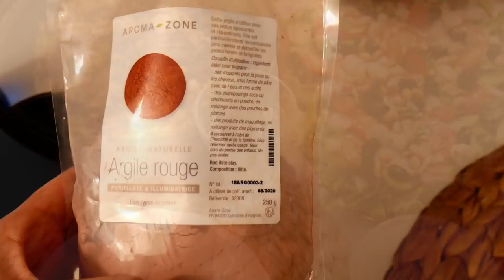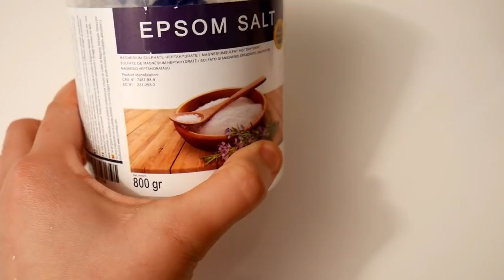وجبات يوم كامل /فطور الصباح /وجبة غداء /وجبة عشاء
مقبلات مغربية

رغيفات معسلين من اروع والذ مايكون في الفرن وبشيار بالخميرة البلدية(عيد مبارك سعيد)

اروع والذ سلطات باردة صيفية ممكن ترافق اطباق عيد الفطر

احسن واسهل طريقة لتحضير الملوى كيوجد بسرعة غادي يولي معتمد عندك(جديد2019

فطور عند اختي سميرة عطتنا سر لذة بيتزا ديالها لكولشي كيحماق عليها( المهم كولشي يخدم حتى الاطفال

مائدة افطار رمضانية للضيوف او العائلة باقتراحات راقية وسهلة التحضير (الجزء 2)

عندك عراضة وحايرا اش توجدي ؟دخلي خودي افكار لتحضير مائدة افطار رمضانية على حقها وطريقها (الجزء1)

دجاج محمر ومعمر من يد لالة امينة مع ذكر سر لونو ومذاق لحير الجميع (اطباق مغربية بلمسة جديدة)

سلطة راقية للضيوف بمكونات اقتصادية وموجودة في كل بيت

مائدة افطار خفيفة وسريعة التحضير كرتان بشكل جديد وتحلية بدون نشا اوسكر وعصير الفراولة بدون حليب

تقديم رائع لمقبلات وسلطات مبتكرة للضيوف بمكونات اقتصادية مسمنة معمرة بالخضر حصريا الاكل-النباتي

اسرار لذة الرفيسة المغربية لحضرتها لاختي والبطبوط الناجح بالخميرة البلدية وكوتي دايزو الكلام

وجبة عشاء متكاملة سهلة صحية وسريعة التحضير/ صورت ليكم منين كنشري الاشياء لكنخزن فيها زيت الزيتون

خبز اسفنجي بالخميرة البلدية والدقيق القمح الكامل البلدي مع ذكر جميع اسرار نجاحه